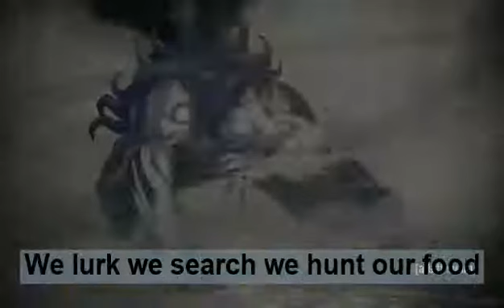Demon Slayer Song | "Prey" | NextLevel (prod. Chuki Beats)